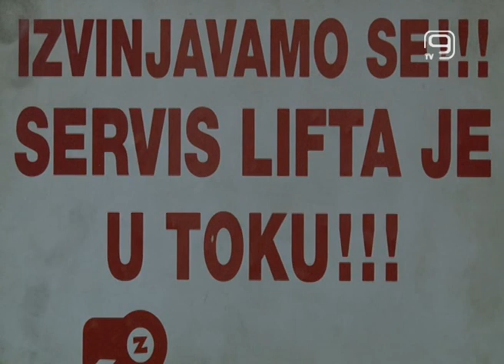TV KANAL 9, NOVI SAD: UPRAVNICI ZGRADA DOGOVORILI CENE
Standard kvaliteta rada i cena delatnosti upravljanja bile su glavne teme okruglog stola koji je u subotu u Novom Sadu okupio profesionalne upravnike zgrada iz cele zemlje.